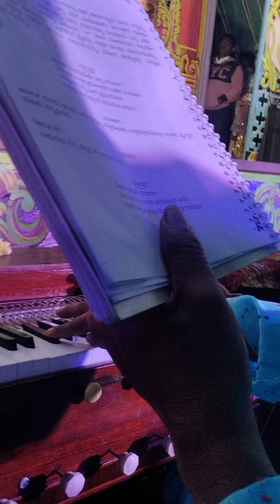6 February 2023